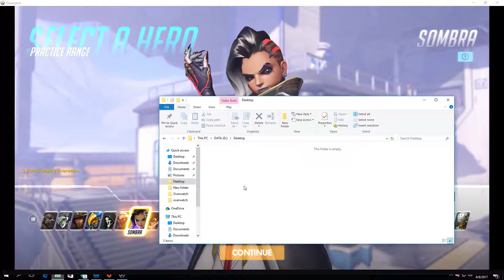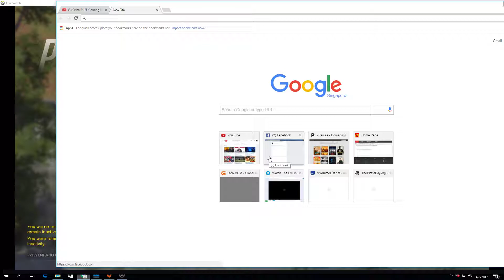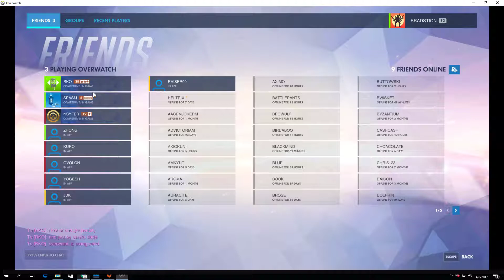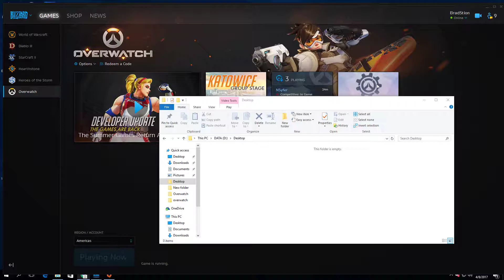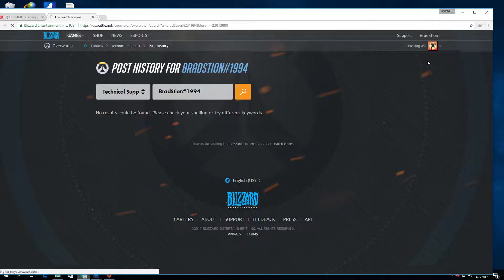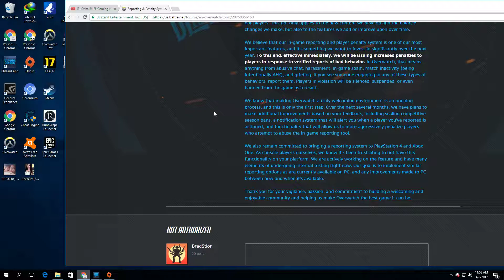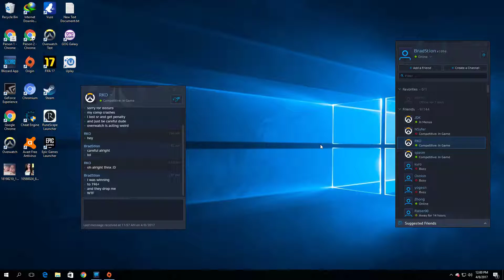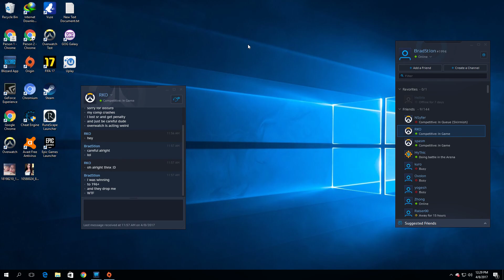Overwatch - RANTS ON OVERWATCH AND I QUIT COMP WHEN I GET GOLDEN GUN